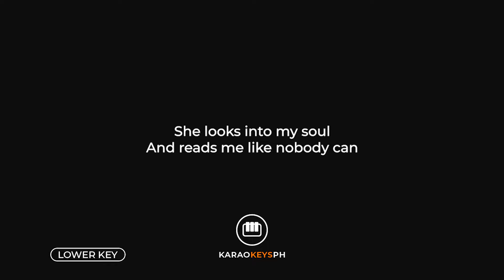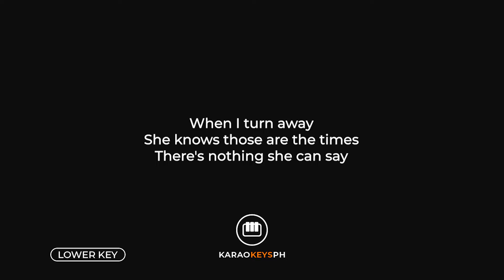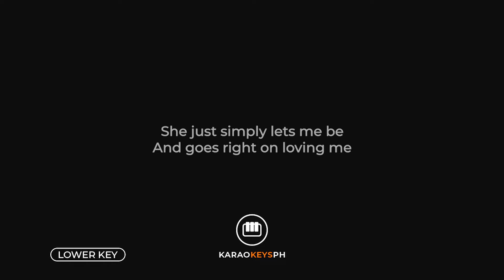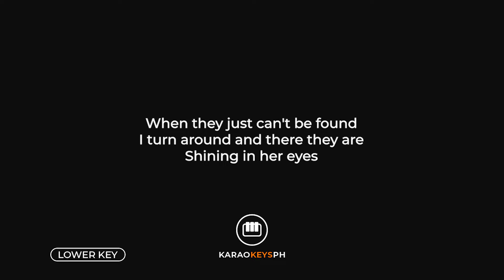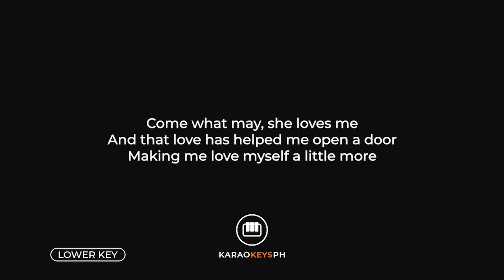Come What May - Air Supply (Lower Key - Piano Karaoke)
Piano karaoke and backing track for Air Supply's hit song "Come What May". This is the lower key version of the song.